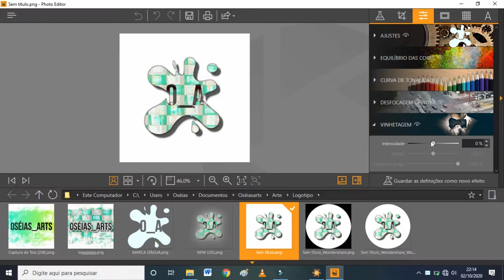COMO ESTILIZAR SEUS DESENHOS | DICA RÁPIDA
Hoje eu to aqui pra te dar duas dicas simples de como dar um estilizada em seus desenhos.

00:00 : Oséias_arts
00:05 : Se inscreva no canal, é grátis!